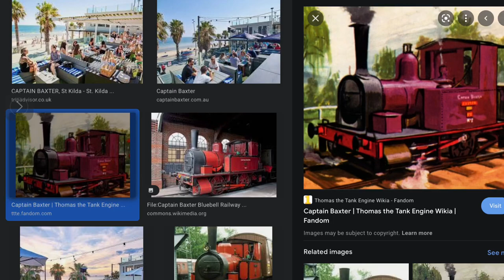Captain Baxter’s Whistle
Whistle by:
Brandon Polley.
It’s Gordon’s, but at six steps higher in pitch. It’s also Neville’s, but at a step higher in pitch and Oliver’s original from the third series only, but at two steps higher in pitch.